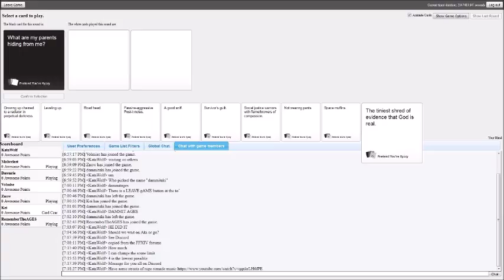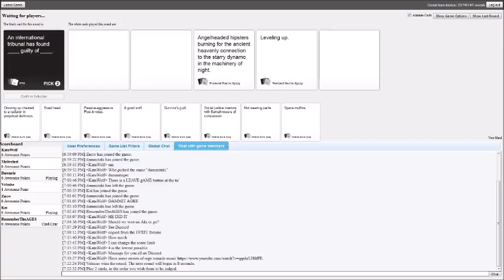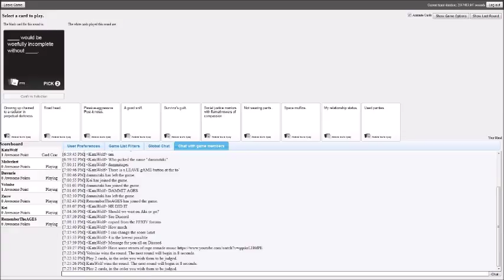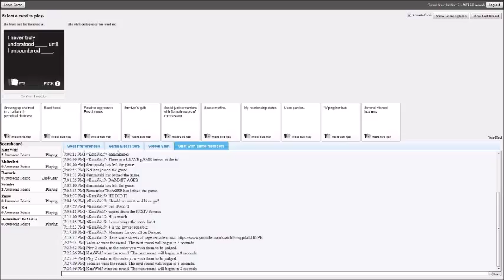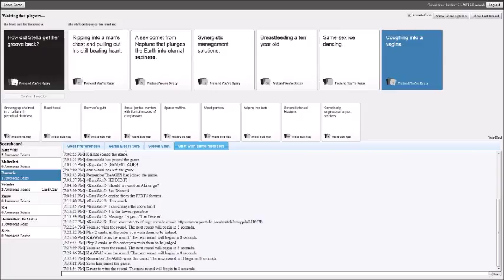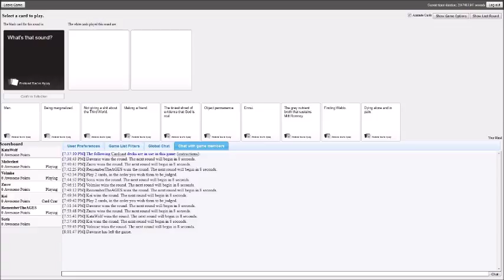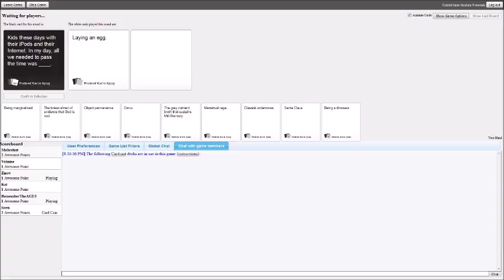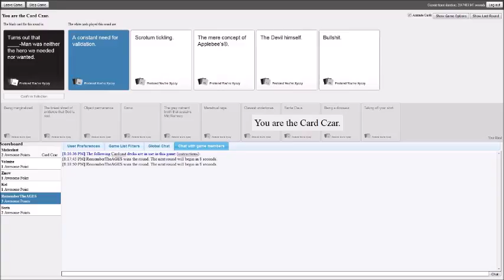OH THE HUMANITY! | Games With Friends - Part 1 (Cards Against Humanity)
A horribly wonderful idea while waiting for a server update of our favorite MMO. Done through the prospective of one of my friends (since I do not have the technology to do such things yet). Huge shout out to all my friends in the video:

MissDawnrie, Malicelast, KataWolf, Volmise, Sorisvalor, ZnowWizard and RememberTheAGES.

All awesome people, so go check them out on twitter!

Outro is PK STARSTORM by "Ben Briggs". You can listen to more of his stuff